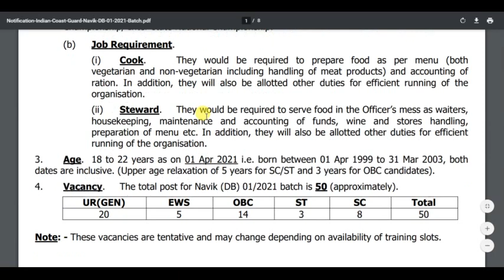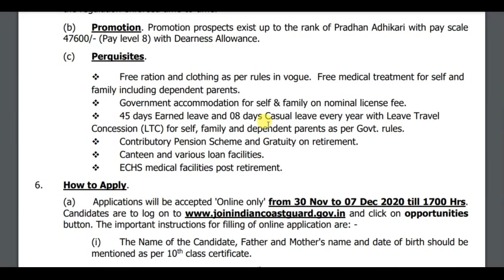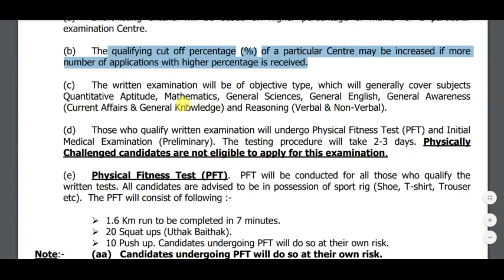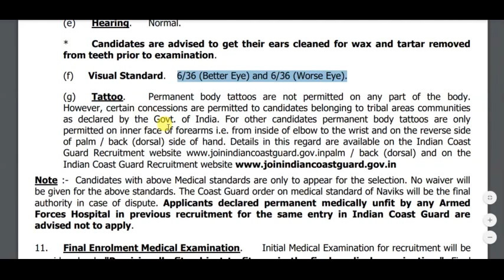Indian Coast Guard Jobs Recruitment 2020 | Navik | Defence Jobs | 10th Pass Govt Jobs | Navy Jobs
50 STATIC GK TOPICS LIST WITH PDFS AND TRICKS